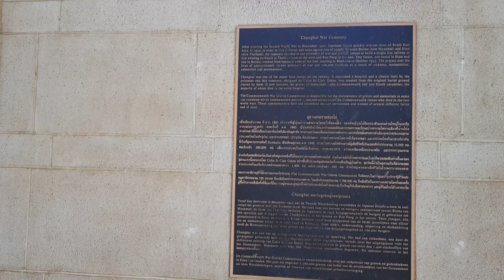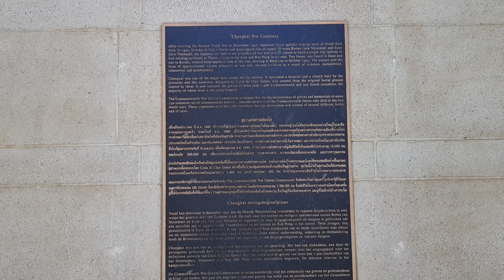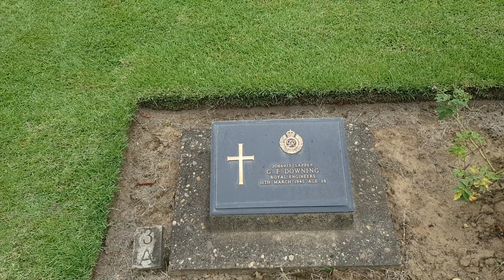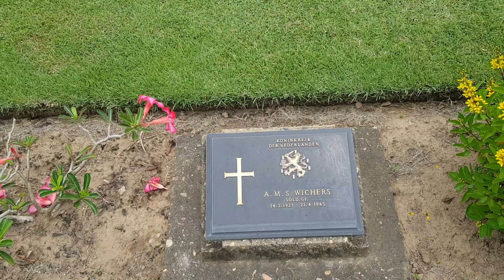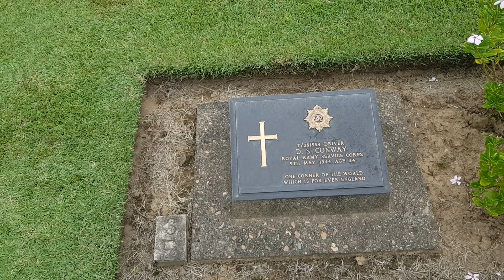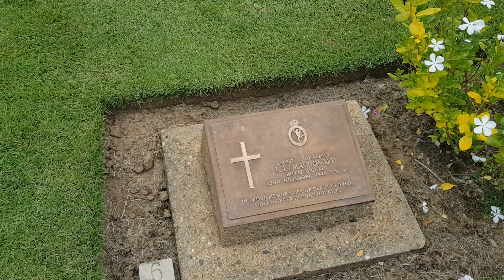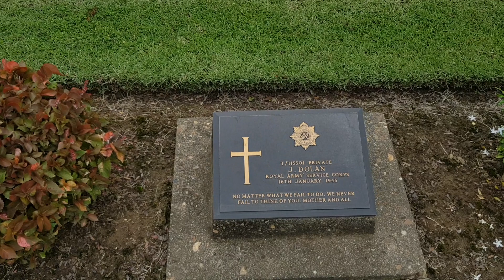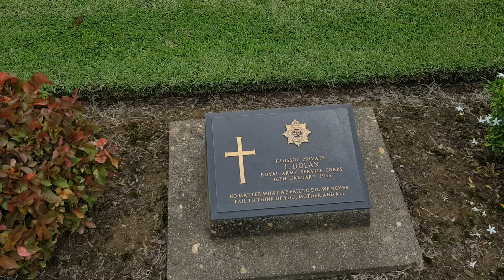cimetière de kanchaburi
page FB:GRINGOlife